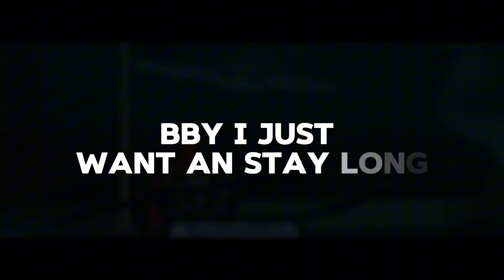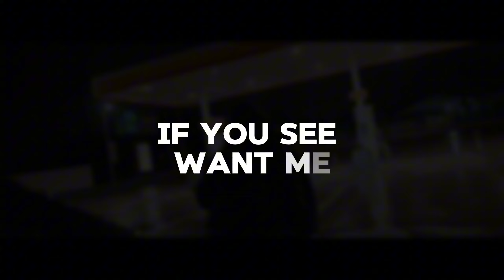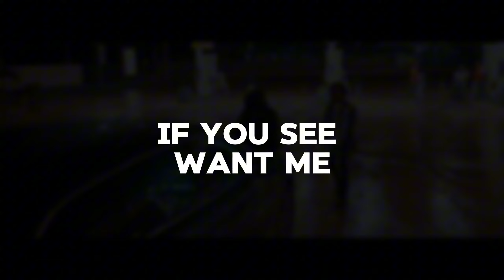G-Five - Pou kisa ( Lyrics Video) by Lwendy